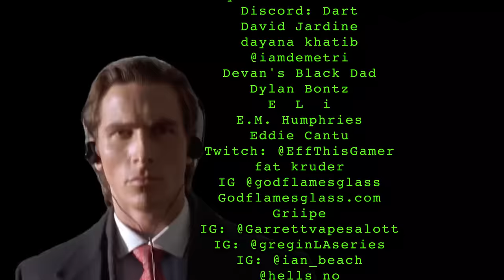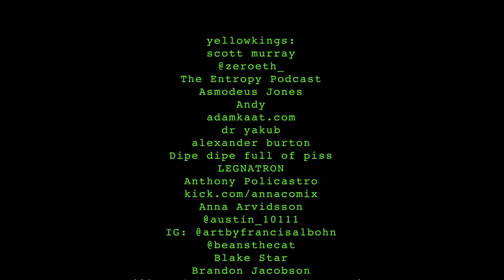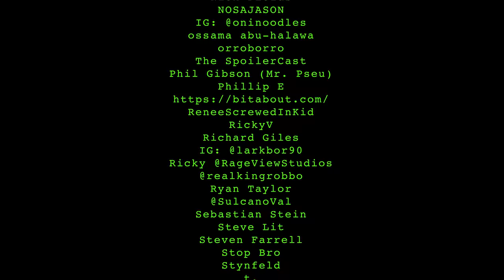The House That Jacking Off Built | 042 lemonparty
0:00 intro
0:40 epic win!
3:45 needing release
6:30 big directors
13:00 jerk tactics
17:45 extreme sports
22:50 baptism & guilt
33:20 advice for the youth
40:00 different techniques
46:45 sponsor segment
48:58 chinese restaurant
54:41 jack in the box
1:01:15 the female anatomy
 1:09:40 Lebowski dreams
1:14:30 quick challenges
1:22:55 closing statements